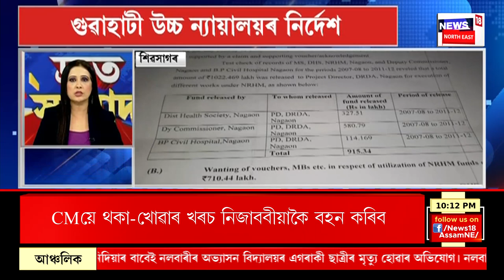SPEED NEWS : পদপথত থকা এখন দোকানত অগ্নিকাণ্ড | Fire in Dighalipukhuri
SPEED NEWS | পদপথত থকা এখন দোকানত অগ্নিকাণ্ড
* মেট্ৰিকৰ প্ৰমাণ পত্ৰ জালিয়াতিৰ নামত উৎকোচ লৈ গ্ৰেপ্তাৰ ছেবাৰ দুই বিষয়া
* ছেবা কাৰ্যালয়ত পুৱা ১১বজাৰ পৰা অভিযান মুখ্যমন্ত্ৰীৰ দুৰ্নীতি নিবাৰক শাখাৰ